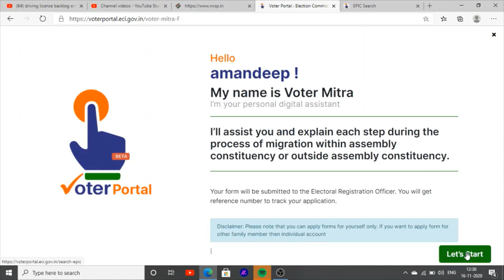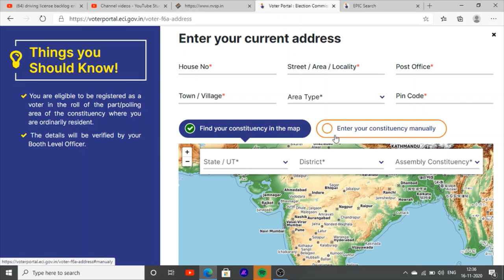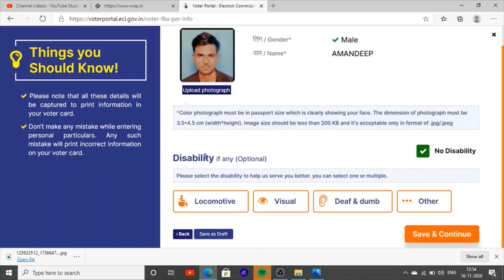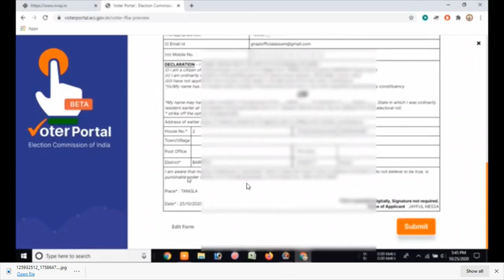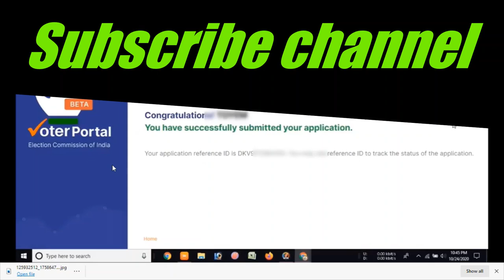How to shift voter card in punjab after marriage now portal to shit voter card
Hello Friends This is a Informative Channel and This Video is Full Information About how shift voter card in punjab
this video is related to how can shift voter card after marriage now you can make easily voter card and shifted voter card in punjab how to make voter card in punjab voter card shift kiwe kriya change voter card in punjab shift voter card in punjab correction in voter card punjab punjab voter card shift kaise kare